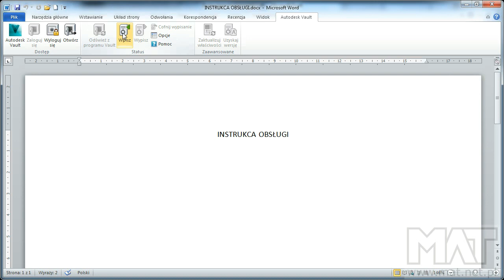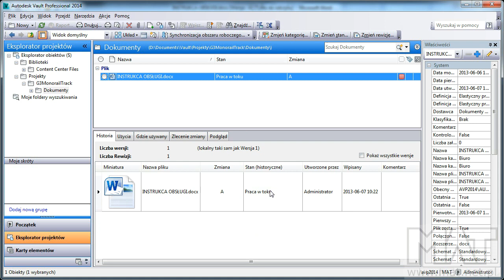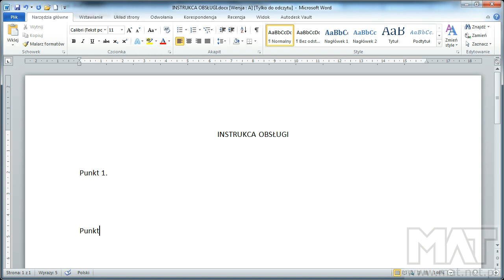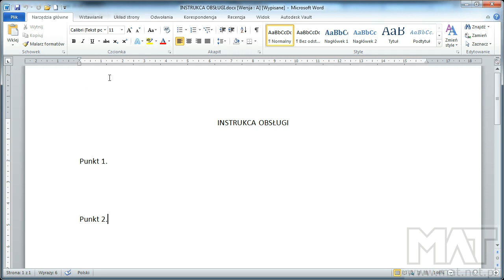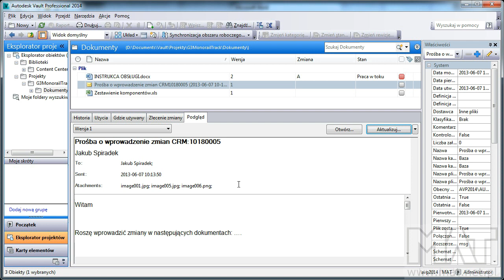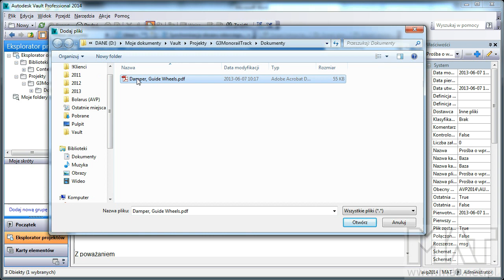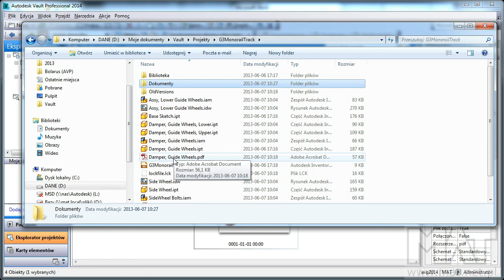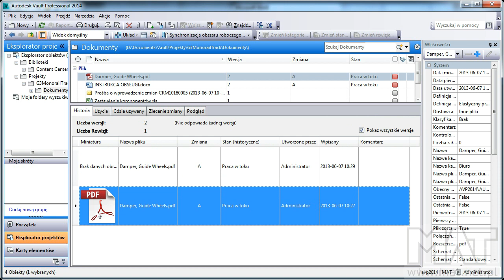Prezentacja funkcjonalności Autodesk VAULT. Dodawanie plików innych niż CAD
Przezentacja sposobu dodawania i pracy z plikami spoza aplikacji Autodesk CAD.